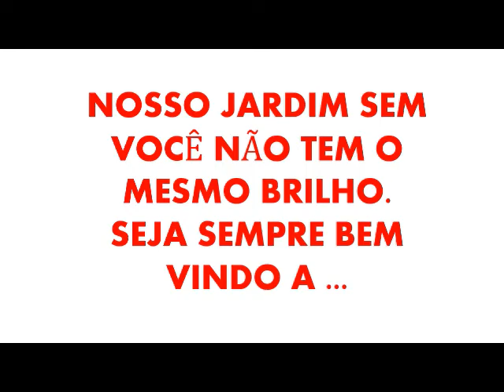Background Pocoyo 🤗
Tia Grazi 😍